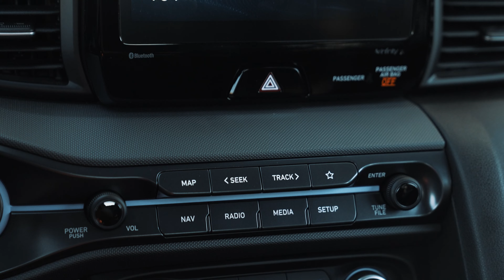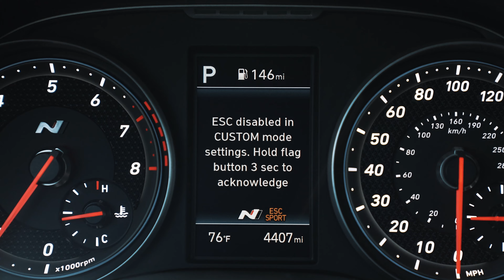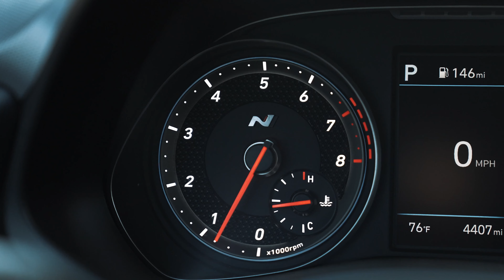Yup, still love it | The 2021 Hyundai Veloster N is great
Hyundai added the option of an eight-speed dual-clutch transmission to the Veloster N. Does that sap the joy? Nope! In fact, it opens up the appeal of the car to a wider audience.

Here in the States, the 2021 Hyundai Veloster N is *the* hot hatch to buy, no doubt about it.
When you buy a shirt or stickers from Blipshift it's a big help for us at Hooniverse! Go take a look and see what we've got